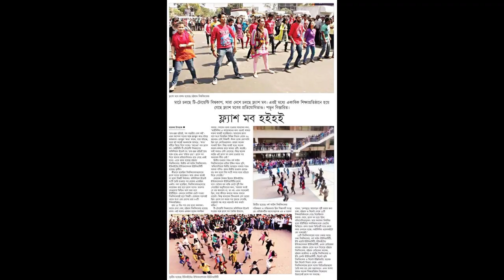Flash Mob Slide Show of Stamford University Bangladesh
THIS PROJECT HAS CAME OUT  FROM MY OWN OPINION.
Its a combination of sound & still images.
 Mixed & Edited By : Masum Rubel
siddeshwari Campus Rocks.